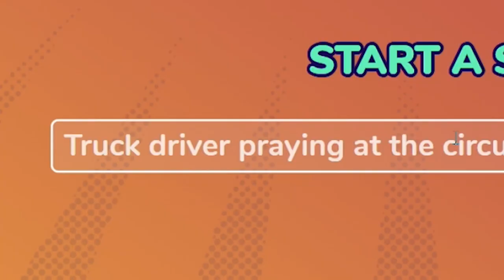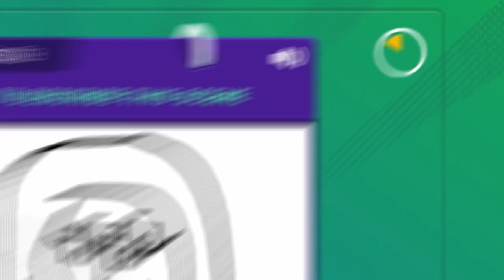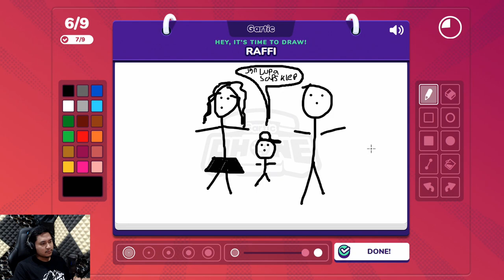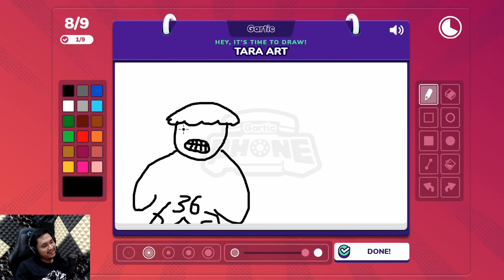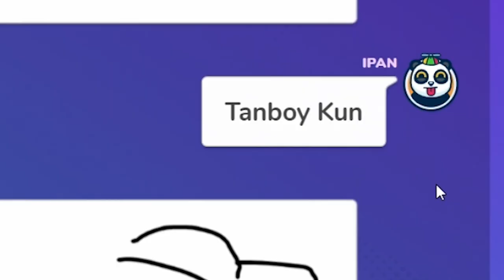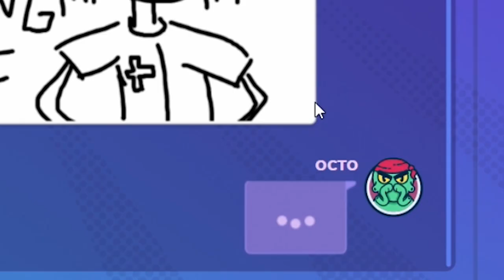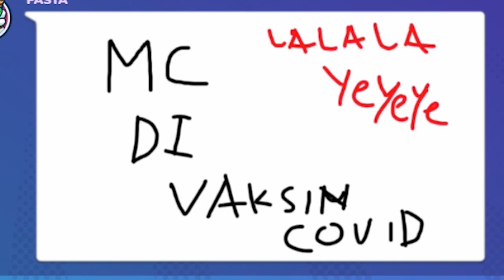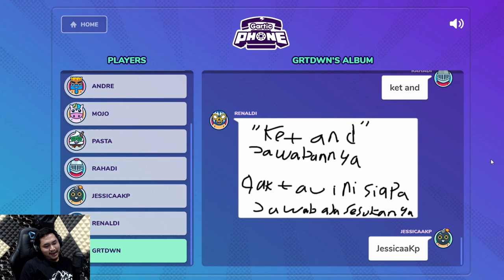Tebak Nama Youtuber - Gartic Phone #7